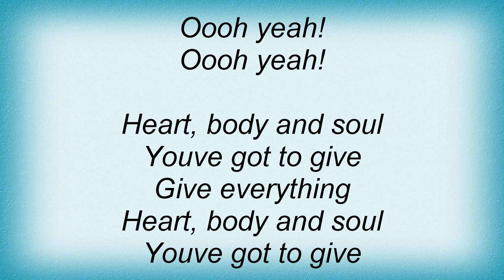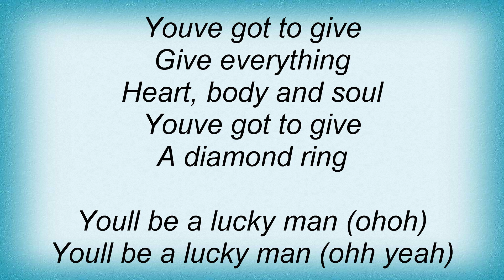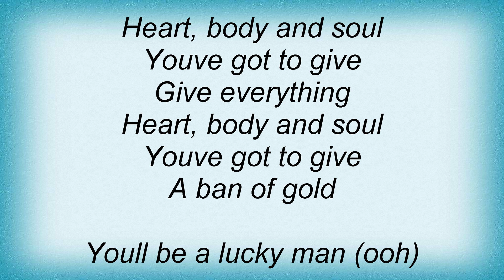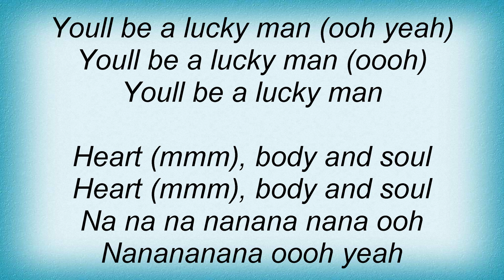Baccara - Heart, Body And Soul Lyrics_1